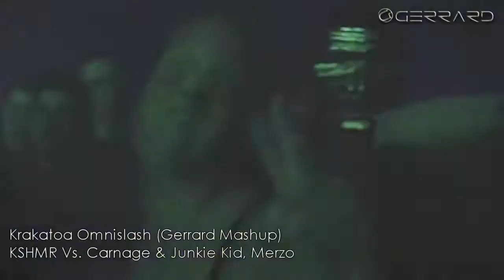New Best Dance Music 2015 | Electro &amp; House Dance Club Mix | By Anthony Gerrard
The best electronic dance music sessions, always the best songs and most recent in the world of Electronic music.

The best electronic dance music sessions, always the best songs and most recent in the world of Electronic music. Logo edited by: Mark van Woerden Free .

The best electronic dance music sessions, always the best songs and most recent in the world of Electronic music. Newest mix: Twelfth .